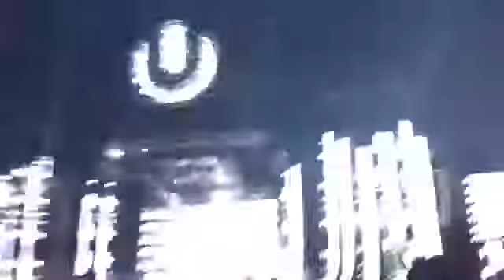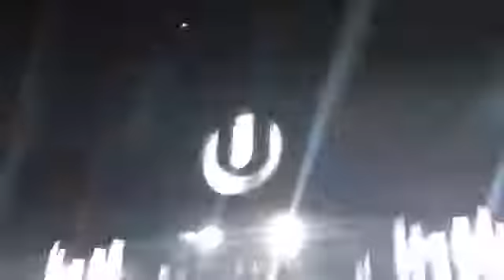Ultra Japan Axweel & Ingrosso